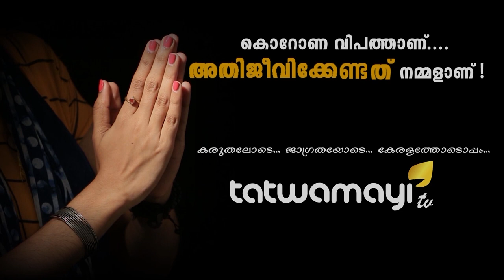മതം മാറ്റത്തെ എതിര്‍ക്കുന്ന ഇമാം ഇദ്ദേഹത്തെ കാത്തോണേ ദൈവമേ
മതംമാറ്റം ഇസ്ലാമിന്റെ രീതിയല്ലെന്ന് മുസ്ലീം മതപണ്ഡിതന്‍..